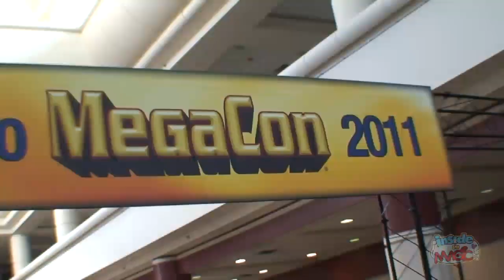MegaCon 2011 overview - Costume highlights from the Orlando convention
for 100+ photos of costumes and celebrities at MegaCon 2011.

Each year's Mega Convention in Orlando draws thousands of pop culture fans showing off their best costumes.  This quick highlight video offers a glimpse at just a few in attendance for 2011.